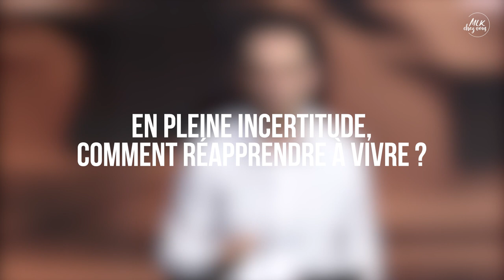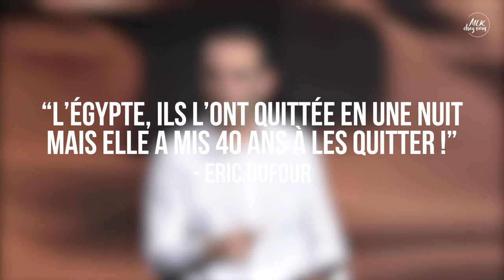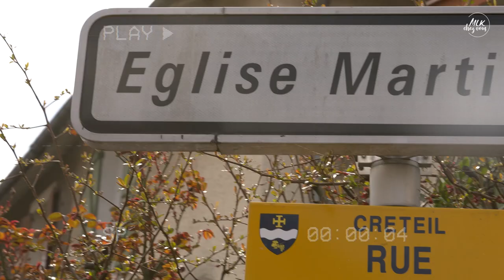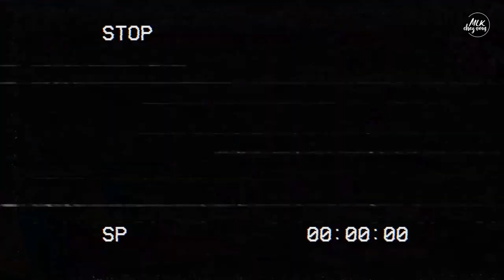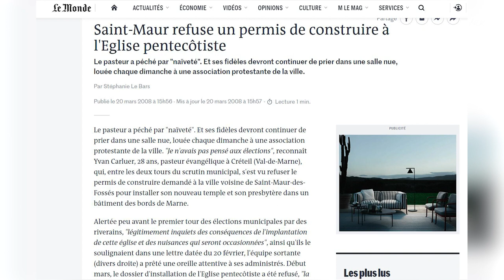En pleine incertitude, comment réapprendre à vivre ? - Ivan Carluer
Culte du dimanche 28 mars 2021
Titre : En pleine incertitude, comment réapprendre à vivre ?

Prédicateur : Ivan Carluer
Invités MLK+ : Christiane Enamé, Christophe Enamé, Eric Dufour, Jean-Emile Ngom

pour faire partie de notre communauté église connectée, bénéficier d'un accompagnement pastoral et avoir accès à des contenus inédits.

Découpage :
Introduction : 00:00
Saint Esprit - Minha : 02:03
Je t’adore - Gaspard Bingangoye : 07:00
Message : En pleine incertitude, comment réapprendre à vivre ? : 12:11
Entre tes mains j'abandonne : 51:45
MLK+ / Invités : Christiane Enamé, Christophe Enamé, Eric Dufour et Jean-Emile Ngom : 54:53
Quel ami fidèle et tendre : 01:16:48
jeveuxetrepartenaire.fr : 01:20:16